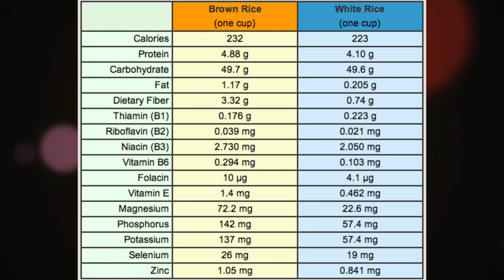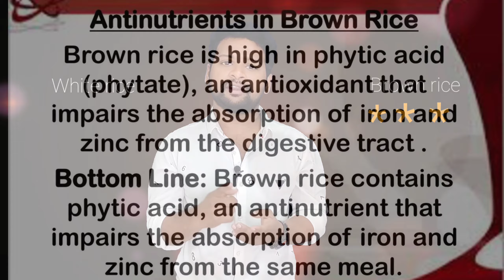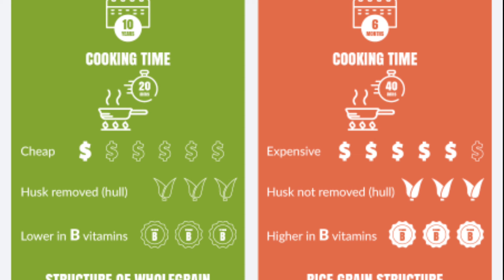RICE ||Dr.prashanth kumar (pt)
Please give your opinion in comment box,
If you like our videos please give one like to us or if not give one dislike in that way we can improve ourselves to make more videos to entertain you,